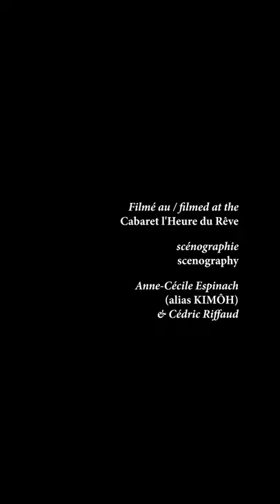Eternal Flowers III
a film by Cléa Chopard, Brice Catherin & Cynthia Udriot
extra camera - Tristan Chopard
Giorgos Zampetas
filmed at Anne-Cécile Espinach (alias KIMÔH) & Cédric Riffaud's Cabaret l'Heure du Rêve
special thanks - Henry McPherson